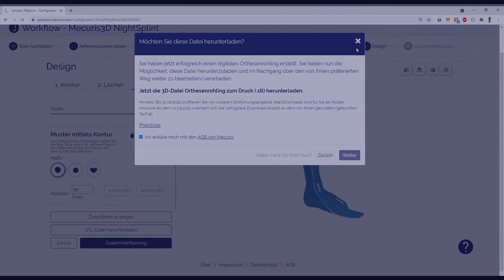Mecuris3D Creator - Orthesen-Rohlinge komplett eigenständig konfigurieren und designen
Die Werkzeuge der Mecuris Solution Platform: Mecuris3D Creator

Das Werkzeug für Ihr Orthesendesign: Anstelle des Tiefziehens, konfigurieren und designen Sie digital den finalen Orthesen-Rohling - hier im Beispiel für den Unterschenkel.

Probieren Sie es jetzt selbst aus!